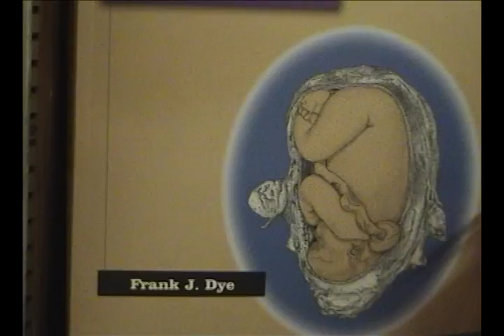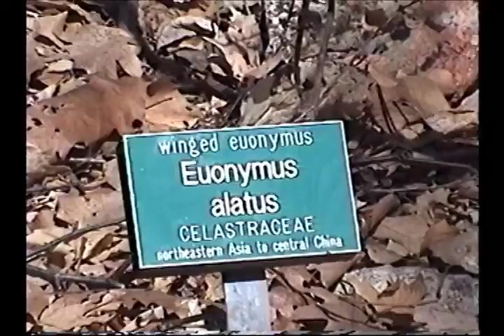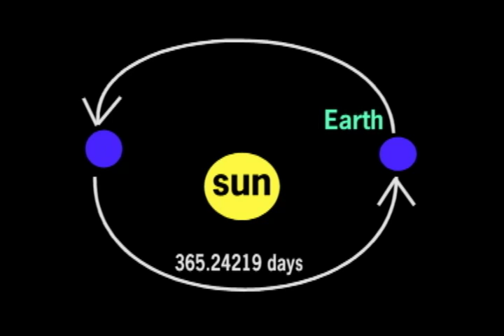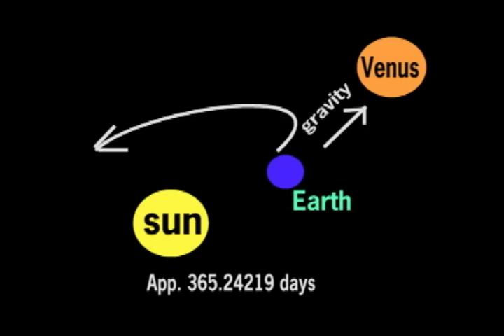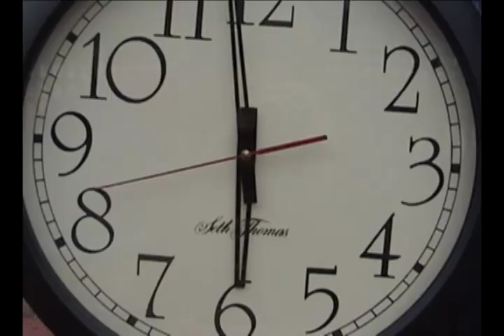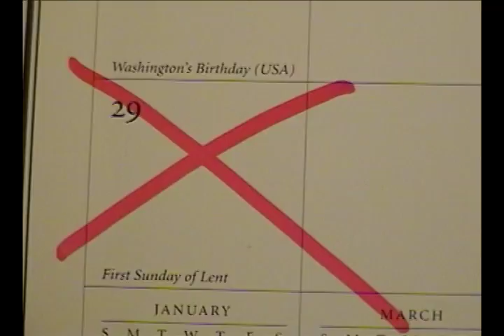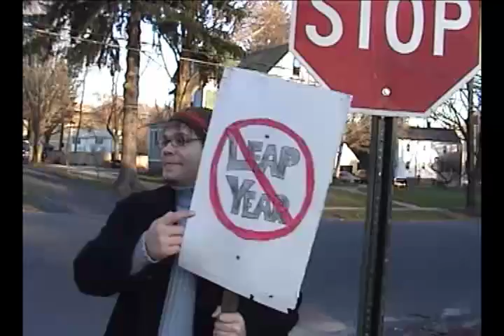vintage - CTnaturalist - Ep 26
We visit the west side nature preserve in Danbury CT with special guest Dr. Frank Dye of Western CT State University.